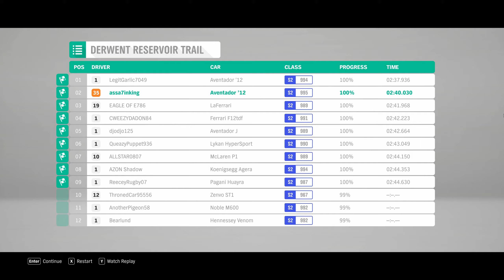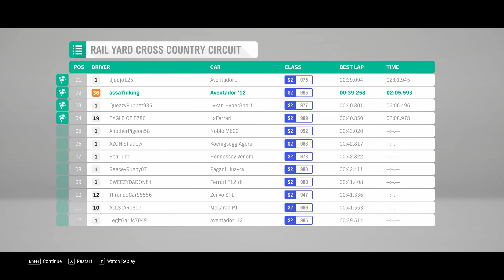FH4 P11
My Rig is:
CPU: Intel i7 9700K
GPU: nVidia 2080
RAM: 16 GB